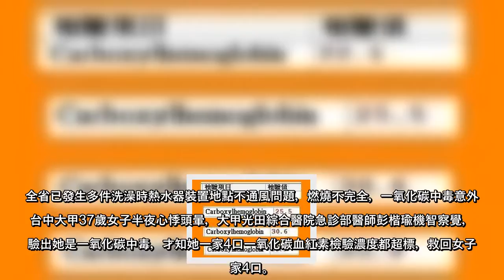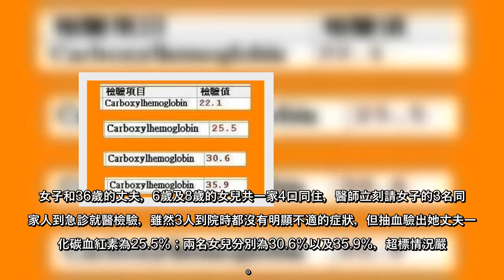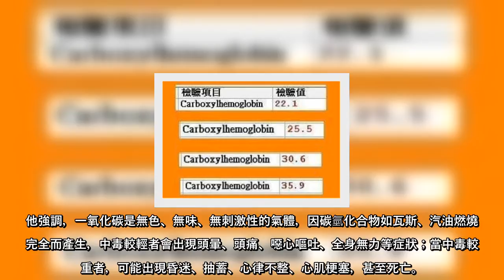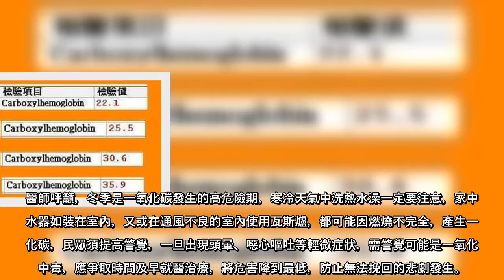全省已發生多件洗澡時熱水器裝置地點不通風問題，燃燒不完全，一氧化碳中毒意外，台中大甲37歲女子半夜心悸頭暈，大甲光田綜合...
全省已發生多件洗澡時熱水器裝置地點不通風問題，燃燒不完全，一氧化碳中毒意外，台中大甲37歲女子半夜心悸頭暈，大甲光田綜合醫院急診部醫師彭楷瑜機智察覺，檢驗出她是一氧化碳中毒，才知她一家4口一氧化碳血紅素檢驗濃度都超標，救回女子一家4口。
37歲的婦人日前半夜因心悸、頭暈身體感到不適，打119求救送到大甲光田綜合醫院急診部，急診醫師彭楷瑜懷疑是一氧化碳中毒，安排抽血檢測，發現女子一氧化碳血紅素檢驗濃度為22.1%，中毒程度達輕度，使患者出現頭暈、噁心、嘔吐、無力等症狀。
女子和36歲的丈夫，6歲及8歲的女兒共一家4口同住，醫師立刻請女子的3名同住家人到急診就醫檢驗，雖然3人到院時都沒有明顯不適的症狀，但抽血驗出她丈夫一氧化碳血紅素為25.5%；兩名女兒分別為30.6%以及35.9%，超標情況嚴重。
彭楷瑜表示，幸好及時發現，給予患者百分之百濃度的氧氣，休養後症狀已經改善，4小時內再抽血檢驗，血中一氧化碳血紅素也都已恢復正常值。
光田綜合醫院高壓氧中心吳文宏主任表示，患者持續接受高壓氧治療，可使腦、心臟、肌肉軟組織一氧化碳進一步清除乾淨，避免長期後遺症產生，這名女子感謝光田綜合醫院醫療團隊及早檢驗發現，讓他們獲得妥善治療，保住一家4口的命。
彭楷瑜說，經詢問才知，女子家中的熱水器雖然裝在陽台，但近日因天冷都把陽台窗戶關緊閉，一氧化碳在室內流通到臥室，才會發生中毒意外。
他強調，一氧化碳是無色、無味、無刺激性的氣體，因碳氫化合物如瓦斯、汽油燃燒不完全而產生，中毒較輕者會出現頭暈、頭痛、噁心嘔吐、全身無力等症狀；當中毒較嚴重者，可能出現昏迷、抽蓄、心律不整、心肌梗塞，甚至死亡。
吳文宏表示，當一氧化碳中毒時，第一時間給予高壓氧治療，能改善身體組織缺氧狀況及增加細胞存活，將有相當良好的效果及預後，可減少腦功能及智能退化。
醫師呼籲，冬季是一氧化碳發生的高危險期，寒冷天氣中洗熱水澡一定要注意，家中熱水器如裝在室內，又或在通風不良的室內使用瓦斯爐，都可能因燃燒不完全，產生一氧化碳，民眾須提高警覺，一旦出現頭暈、噁心嘔吐等輕微症狀，需警覺可能是一氧化碳中毒，應爭取時間及早就醫治療，將危害降到最低，防止無法挽回的悲劇發生。
光田綜合醫院急診部醫師彭楷瑜，及時檢驗發現女子一家四4口都一氧化碳中毒。記者游振昇／攝影 ...